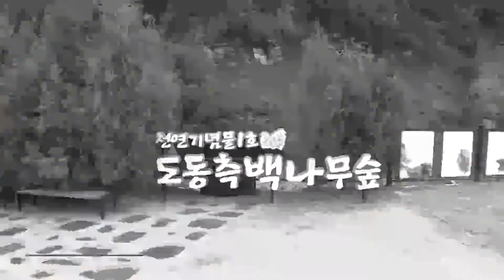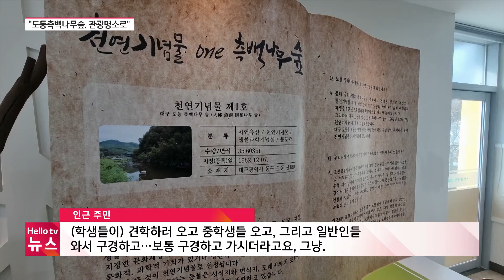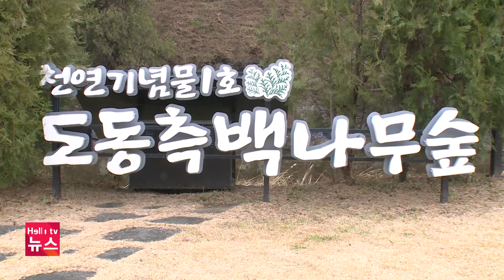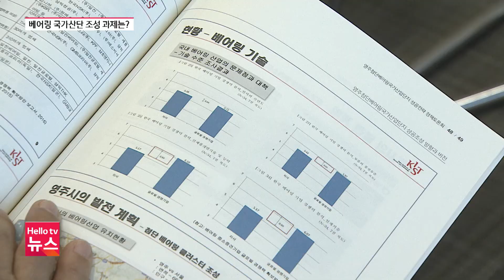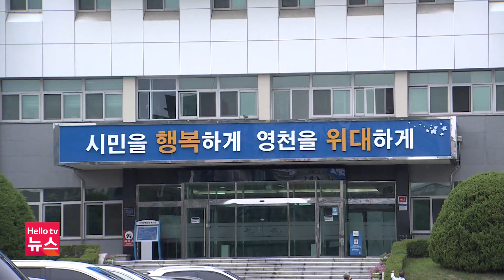경주 안계저수지 교각 붕괴…8명 사상 | [풀영상] 헬로tv뉴스 대구경북 2023년 11월 27일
1. 경주 안계저수지 교각 붕괴…8명 사상

2. "도동측백나무숲을 관광명소로"

3. 영주 첨단베어링산단 '기업 유치' 관건

4. 지역 기업 매출 증가…부채 늘어
📌 카카오톡 ID : 헬로tv뉴스